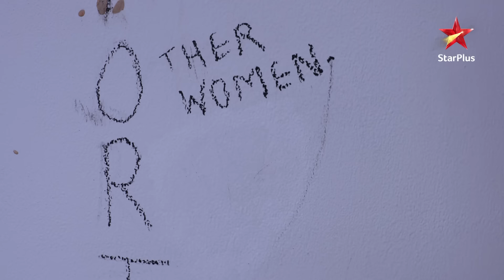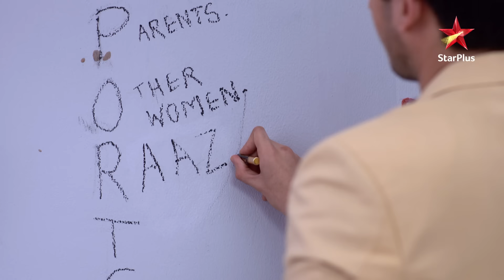Prince ne Durga ko bataaya एक खास राज़! | Meri Durga